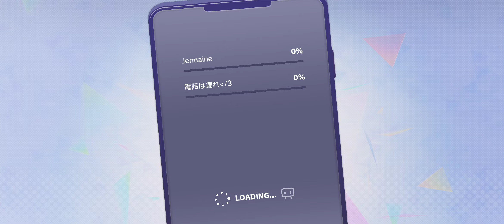October 11, 2023